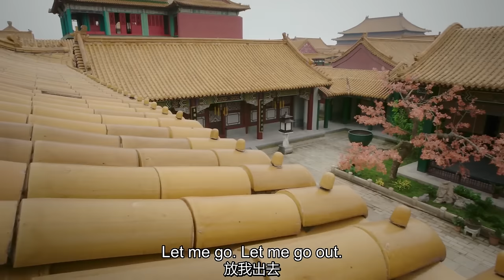衛嬿婉利用嘉貴妃害死公主，皇上每日讓嘉貴妃受鞭刑！